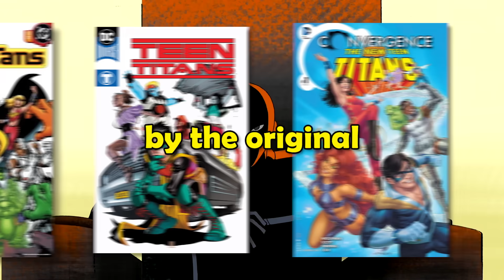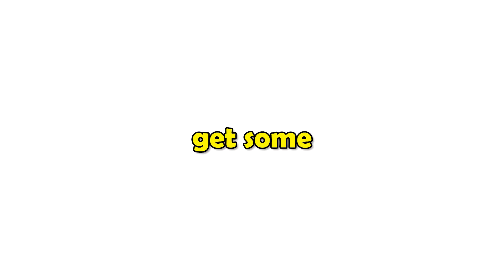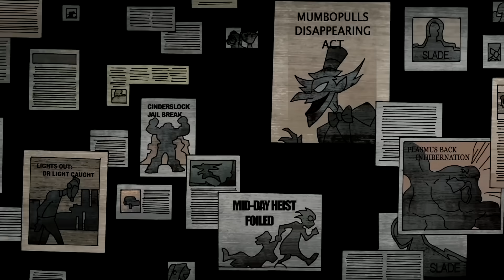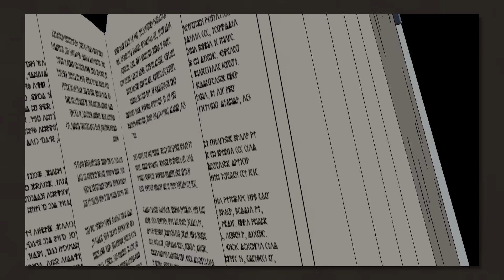The ENTIRE Story of Teen Titans in 65 Minutes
Embark on an epic journey through the action-packed and emotionally charged world of "Teen Titans" in just 65 minutes! This comprehensive video covers the entire saga of one of the most beloved animated superhero teams of all time.

From the formation of the team - Robin, Starfire, Raven, Cyborg, and Beast Boy - to their battles against iconic villains like Slade, Trigon, and the Brotherhood of Evil, we've got every thrilling adventure, character development, and team dynamic covered. Relive the battles, the friendships, the laughs, and the heartaches that made "Teen Titans" a standout series in the realm of animated shows.

Whether you're a long-time fan or a newcomer to the series, this video is the perfect way to experience the entire story of the Teen Titans. Discover the depth of each character, the intricacies of the plot, and the show's unique blend of humor and seriousness that captivated audiences.